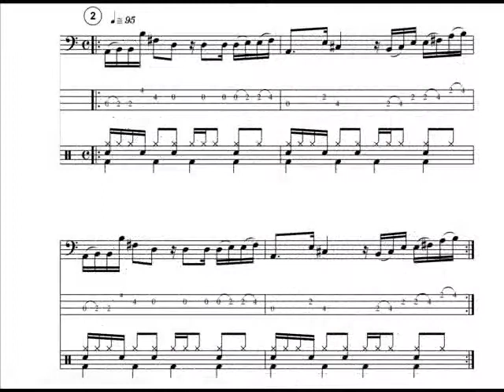Brazilian beats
Samba,axé,maracatu,baião,frevo.

Book & CD!!!